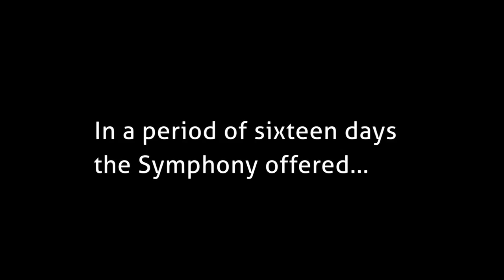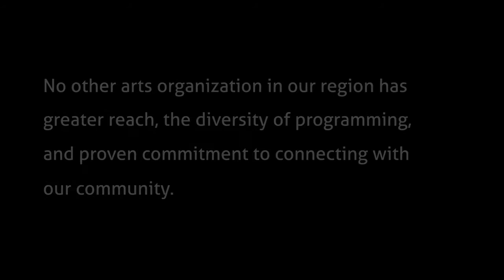The Kansas City Symphony's "16 Days"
The Kansas City Symphony has accomplished a great deal in just  the past 16 days. Enjoy this short video showing all of the different ways the Symphony is serving Kansas City.